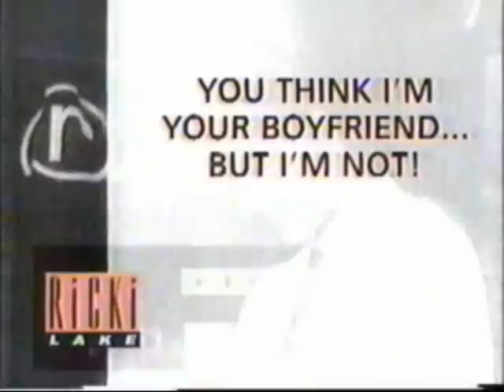November 1994 WPWR commercials (part 25)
Includes the following commercials:

- Promo for Lonesome Dove
- A Low Down Dirty Shame trailer (this is one of my mother's favorite movies)
- Kraft Parmesan Cheese
- Sportmart
- Heilig-Meyers
- Kohl's
- Promo for the next Ricki Lake
- Ricki Lake Ticket Plug

Aired during "Ricki Lake".